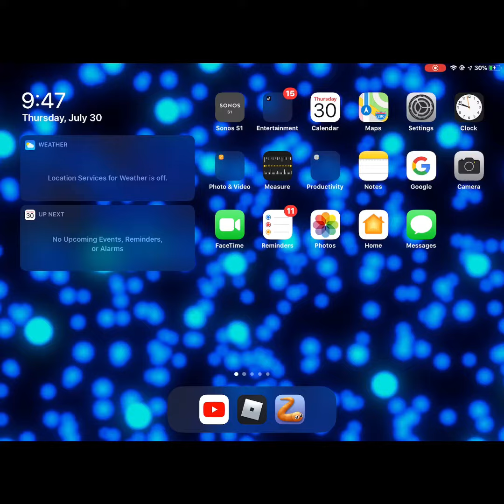Making a roblox head pal